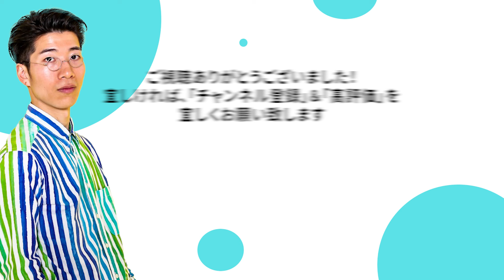【NEXZ】驚愕の踊りにプロダンサーも唸る！新人に見えないポイントを徹底解説！（ライブ配信切り抜き）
(元動画）

このチャンネルはARATAさんから許可をいただき切り抜き動画を制作しております。
少しでも気になった方は是非ARATAさんの動画でさらに詳しく愛のある解説を聞いてみてください。

ダンサー、振付師、演出家、脚本家であるARATAさんがK-POP,J-POPを中心にアーティストのダンスを解説。
プロ目線での詳しいダンス解説は非常に分かりやすく、好きなアーティストの事がもっと好きになれる、別の好きなグループが見つかるチャンネルです。

ご本人のチャンネルと併せて